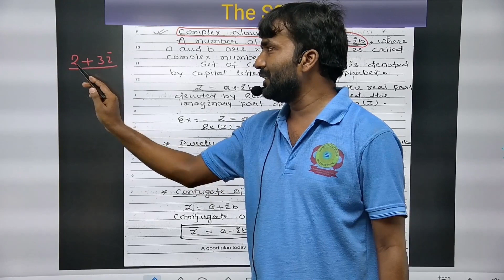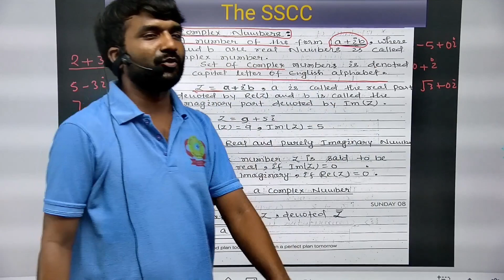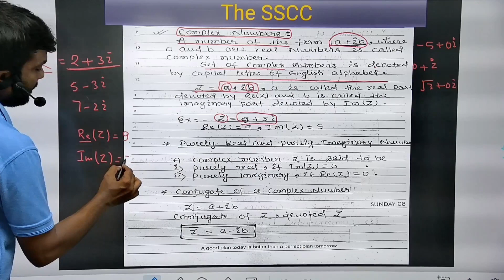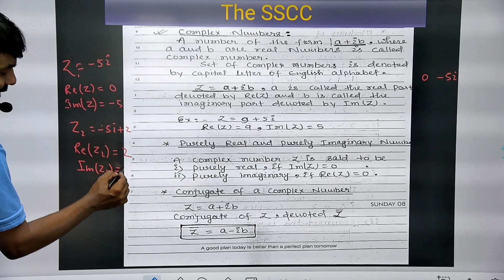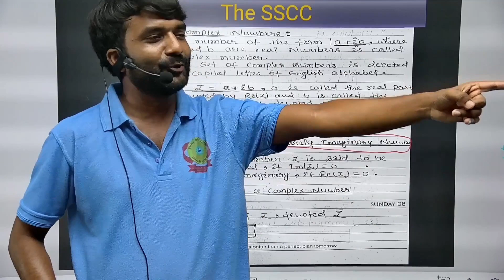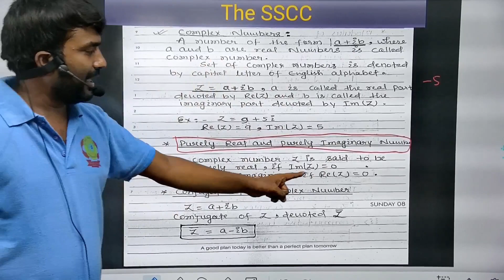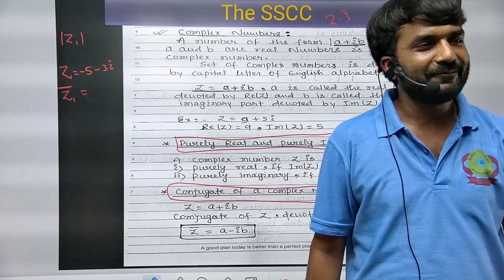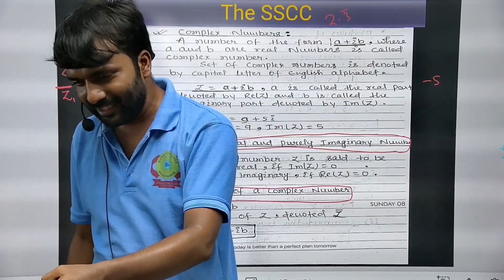COMPLEX NUMBERS || CLASS 11 MATHEMATICS || LECTURE -4 || THE SSCC